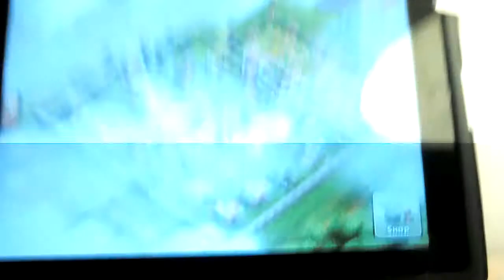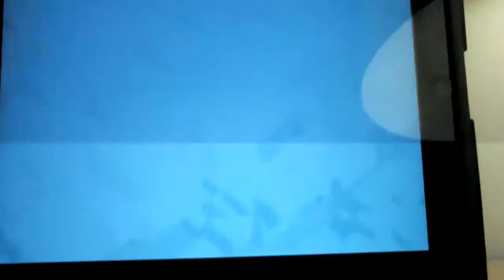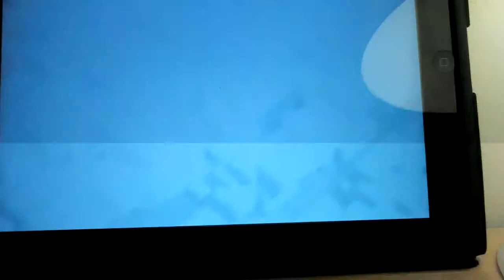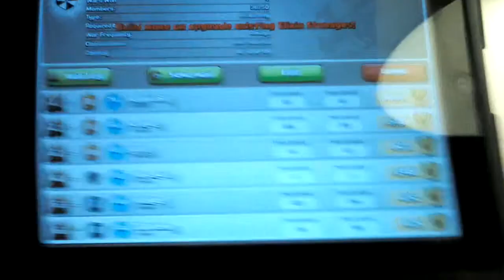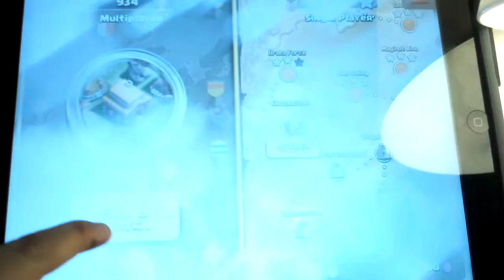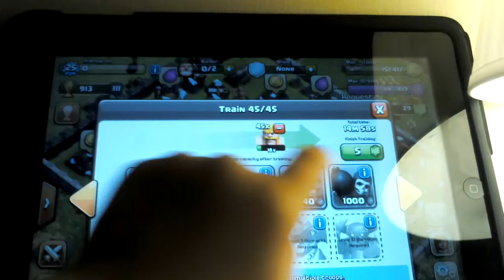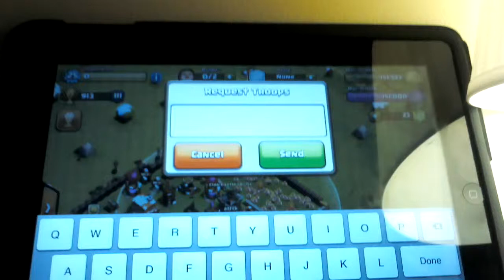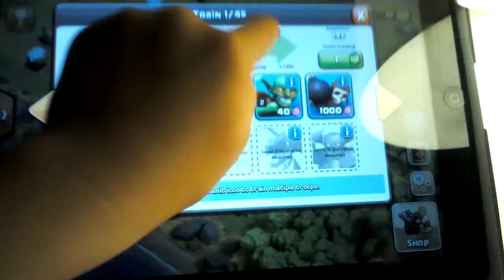Clash of Clans farming 100 Barbarians 50% raids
Clash